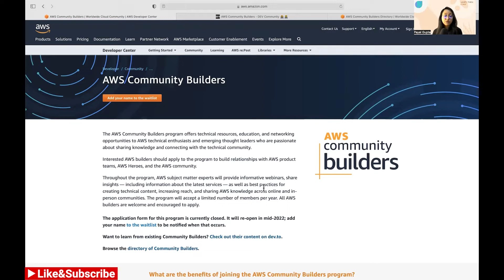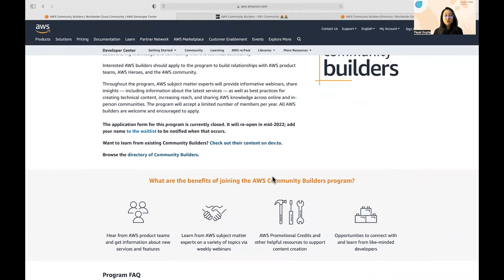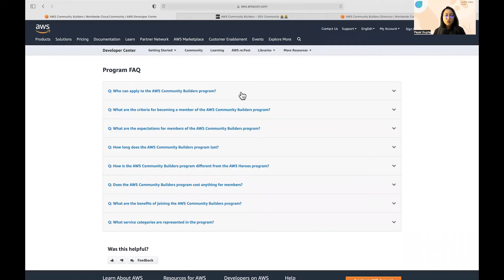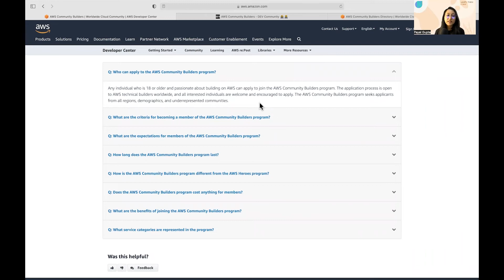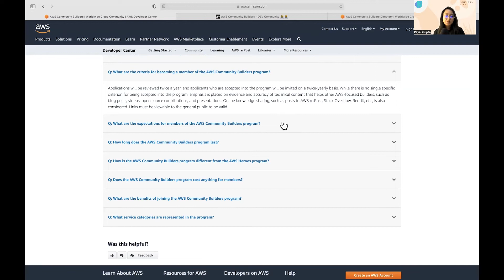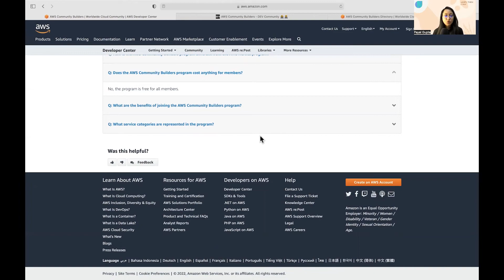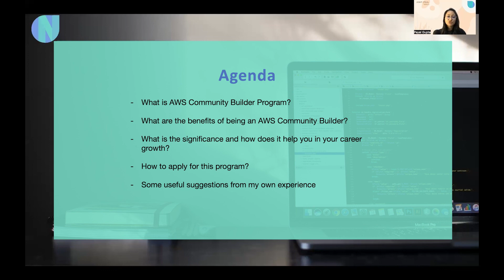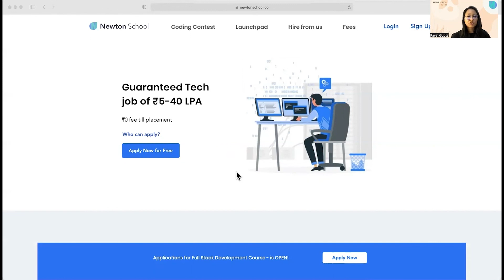All you need to know about AWS Community Builder Program!!!!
In this video, below things are covered:
- What is AWS Community Builder Program?
- What are the benefits of being an AWS Community Builder?
- What is the significance and how does it help you in your career growth?
- How to apply for this program?
- Three useful suggestions to get the most out of this program, based on my own experience

AWS Community Builder website for reference